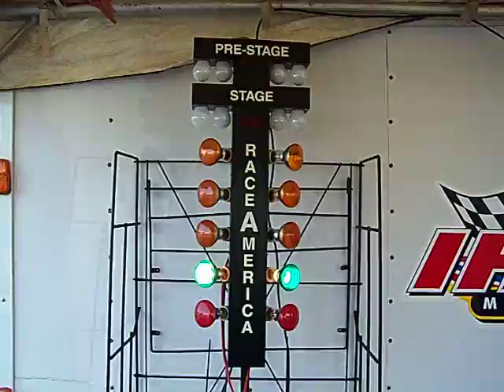Real Drag Race Christmas Tree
For reference purpose to design a controller circuit that makes the same timing effects.